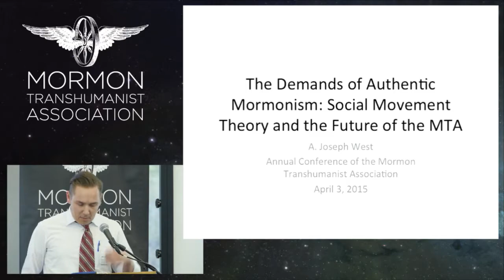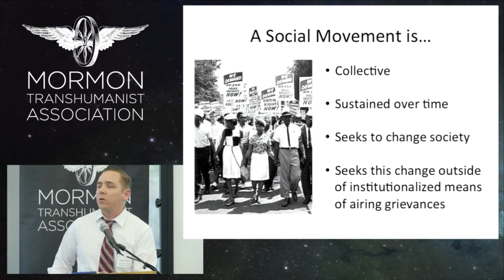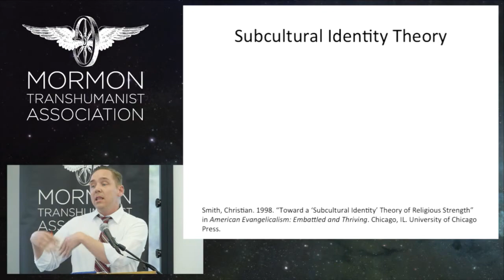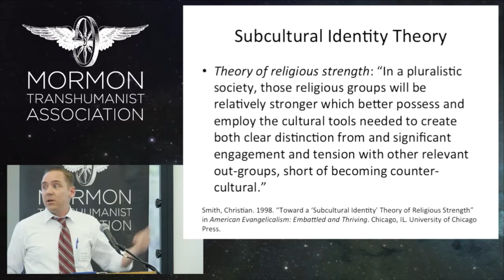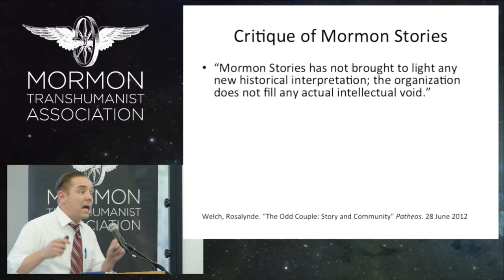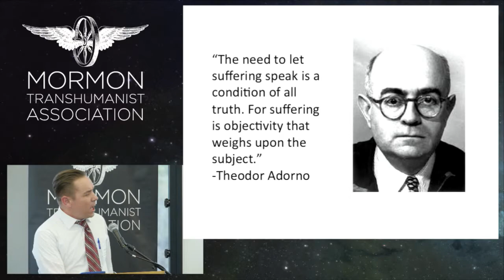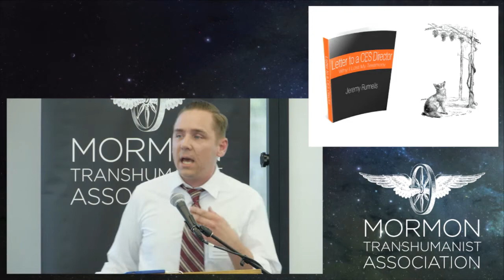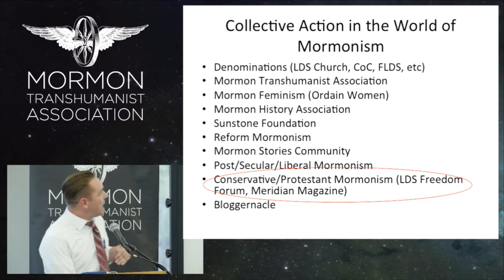"The Demands of Authentic Mormonism" by Joseph West